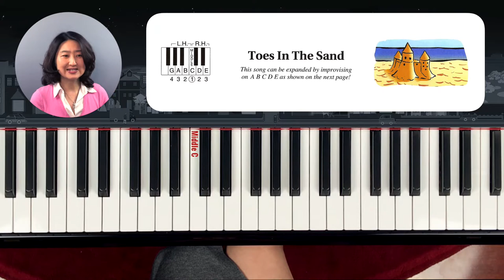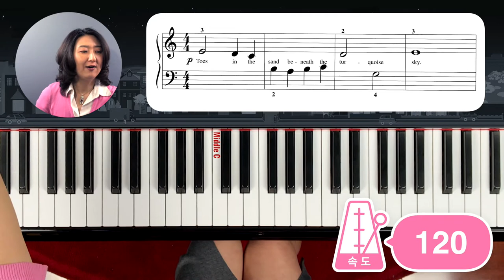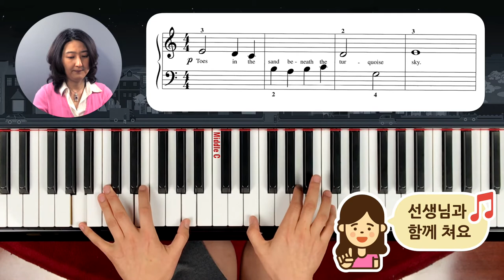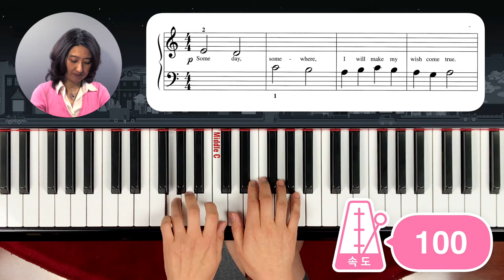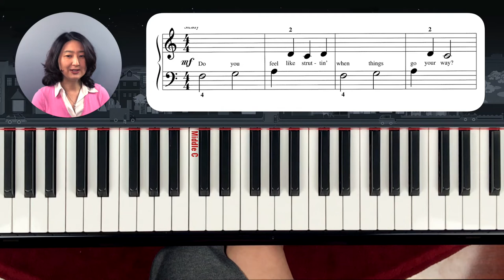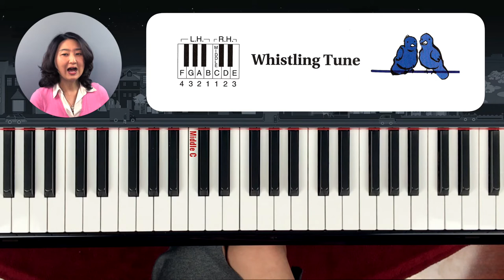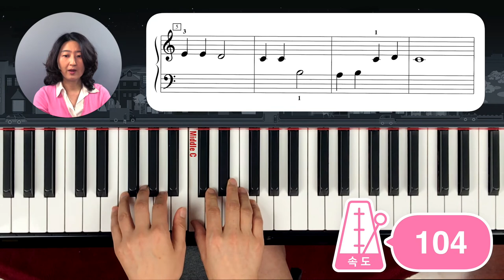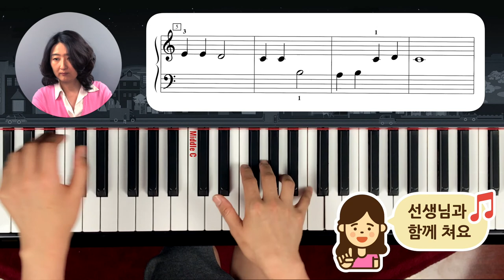[Piano Tutorial] 피아노 놀이 - 레벨3 레슨1-보충연습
Hal Leonard Student Piano Library Piano Solos Book 1
에서 4곡을 선생님의 영상을 보고 혼자서  연습하게 하였습니다.
천천히, 중간속도, 빠른속도, 그리고 선생님 반주에 맞춰 연습을 할수 있게 되어있어요. 천천히 맞춰서 연습하시기 바랍니다.

책 구입처는 (You can buy this book link below)